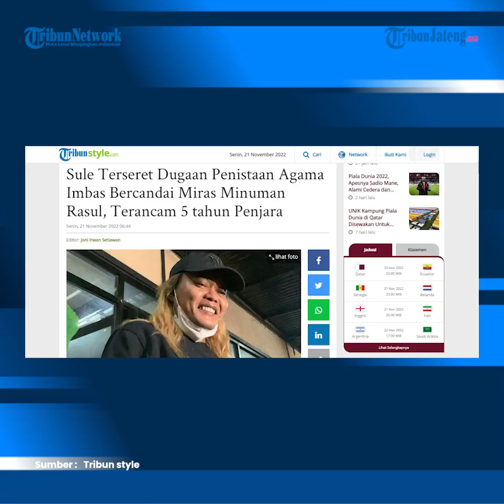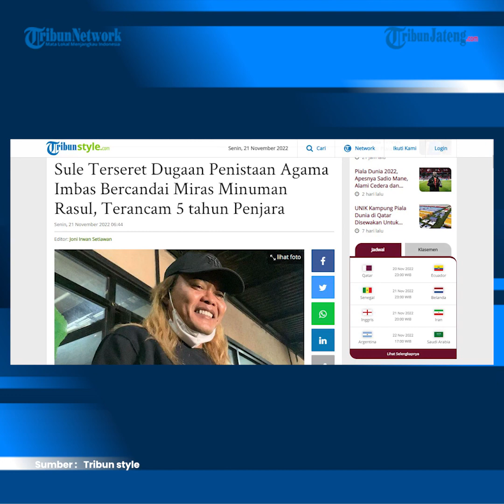Sule Terseret Dugaan Penistaan Agama Seusai Hadir di Youtube Budi Dalton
Komedian Sule baru-baru ini menjadi sorotan khalayak ramai. Adapun Ayah Rizky Febian itu terseret kasus penistaan agama.

Imbas aksinya itu, Sule pun dilaporkan ke pihak berwajib dan juga mendapatkan beragam hujatan dari para netizen.